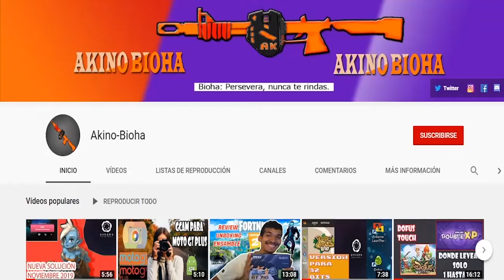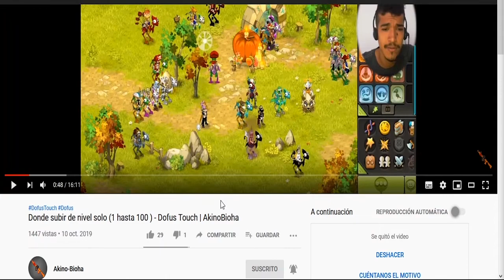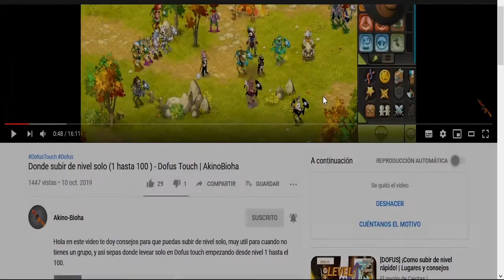🧠💡 DOFUS TOUCH Cual clase escojo ¡De principiante a experto! | Akino Bioha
Si estas empezando en Dofus Touch y no sabes que personaje escojer aqui te muestro cual puede ser la mejor opcion para ti, para que empiezes de la mejor forma y avances muy rapido.

Quiero compartir con todos ustedes algunos consejos para que empiezen a jugar bien, o si se habian equivocado y no tienen mucho tiempo puedan corregir y jugar mejor.

Resulta y pasa que cuando empezamos no sabemos las clases que estamos escojiendo y esto puede influir en que nos demoremos mas para subir de nivel o alcanzar nuestros objetivos en el juego. Bien es por esto que les comparto esta guia hecha por mi donde les explico de manera breve cada una de las clases, ademas les expllico en que son mejor cada una de ellas, aquí el video: